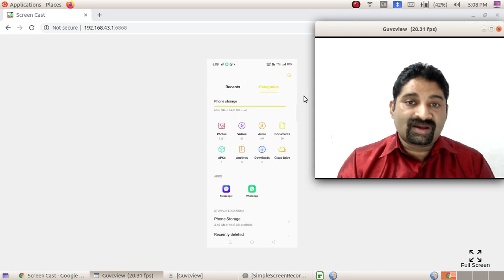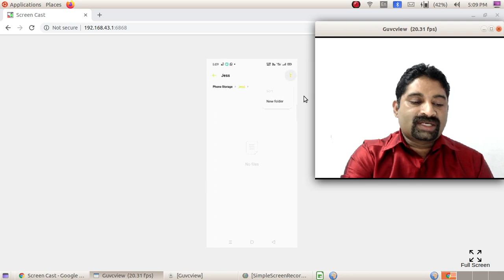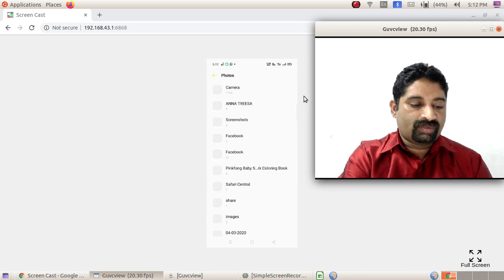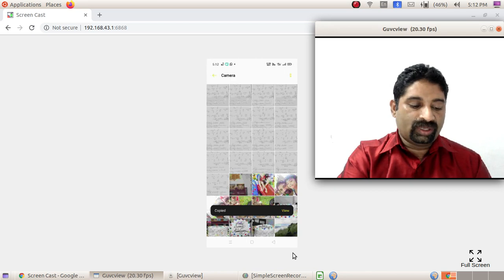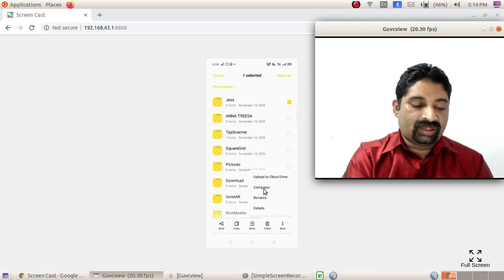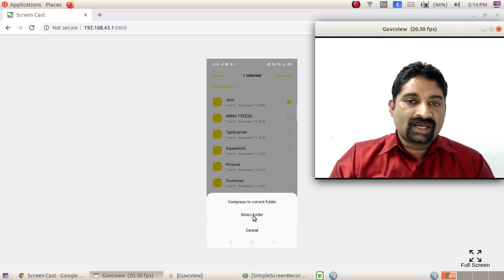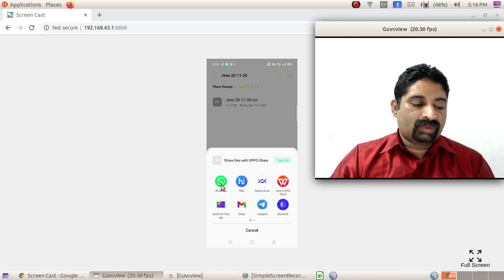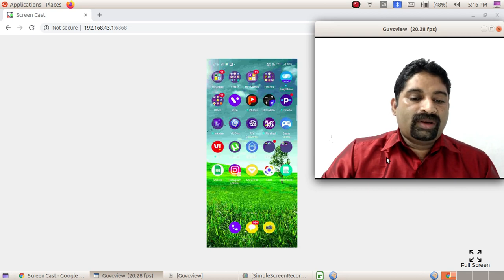Folder Creation In Phone By Jess Jose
How to send Assignments in Folder